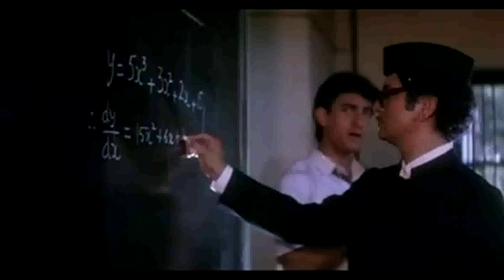Dawasak Daa Handawaka by Rookantha Gunathilaka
Created by Lahiru Siriwardena